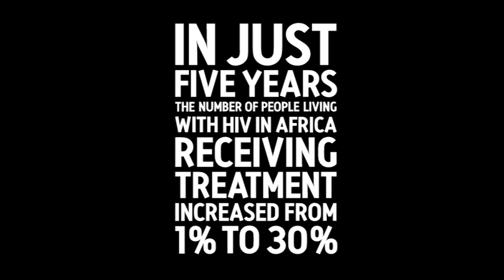See Africa Differently - Richard Griffiths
Richard Griffiths is asked to dispel the myth that there is no hope in Africa in this funny video for See Africa Differently. In just five years the number of people living with HIV in Africa receiving treatment increased from 1% to 30%.

Got a minute to spare? Fancy a giggle? Want to hear more good news about Africa? and tell your friends about them